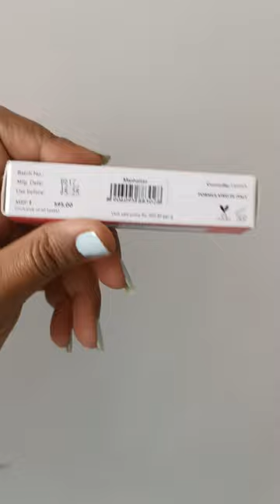MyGlamm LIT Creamy Matte Lipstick - Manhattan